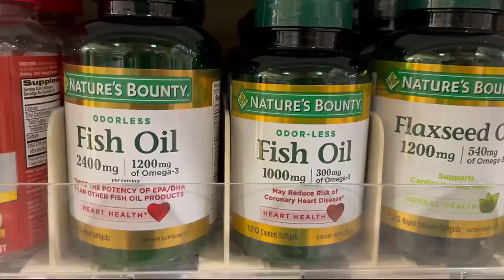Medical Moment: Fish oil supplement